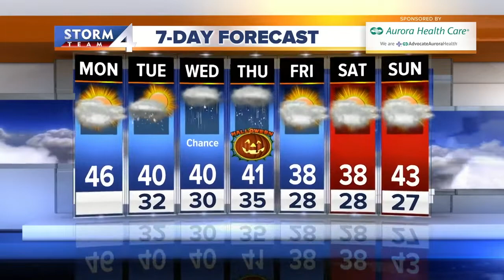Rain moves in Monday evening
We stay dry during the day but but rain moves in after 5pm this evening.